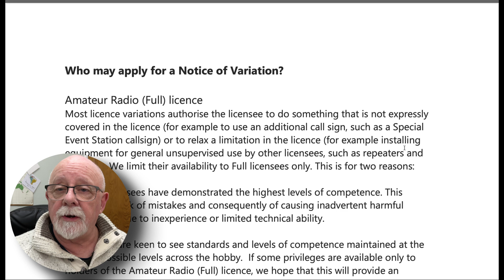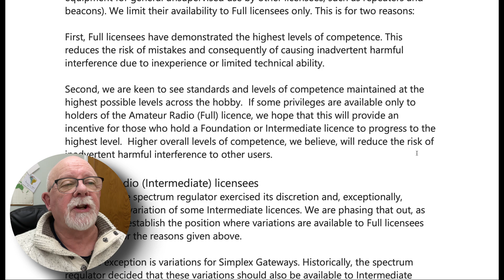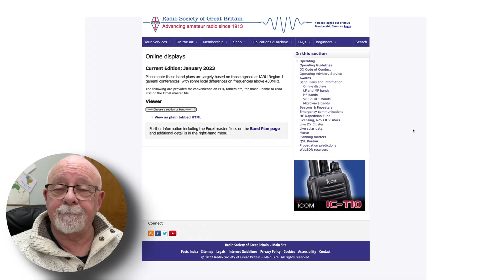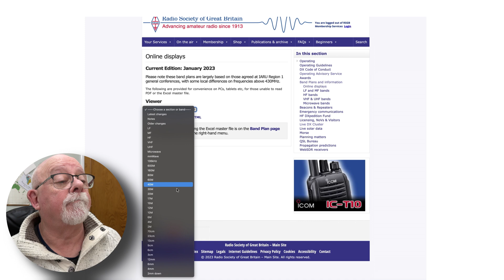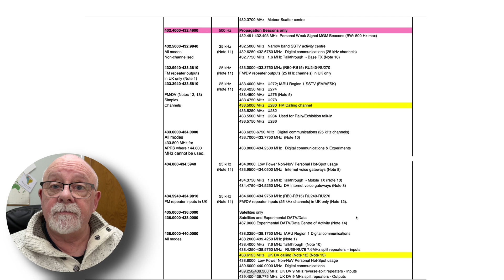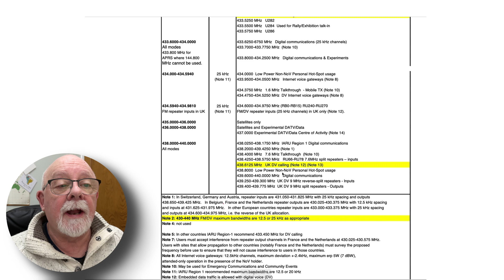34. UK NoV's and Bandplans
Dispelling some rumours and how to look at the band plans!